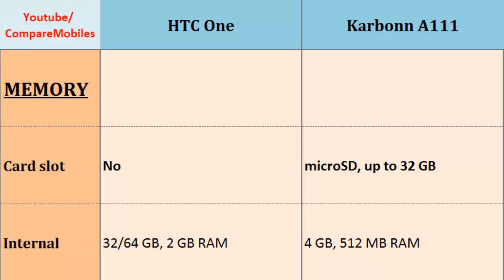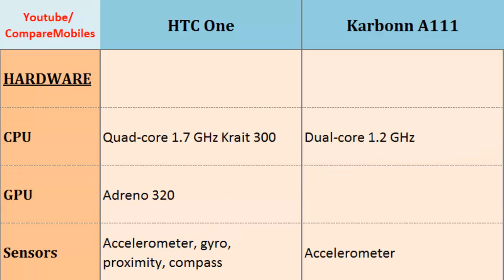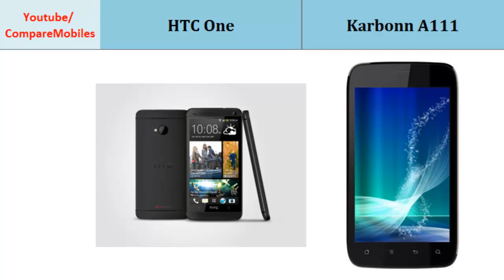HTC One versus Karbonn A111, main differences, specs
HTC One versus Karbonn A111, main differences, specs : One to A111, Quick Phone Specs Comparison:  Quad-core, 1.7 GHz Krait 300, 1080 x 1920 pixels, 4.7 inches, Dual-core, 1.2 GHz, 480 x 800 pixels, 5.0 inches, Features, Weight, GPU, Data, 4G, Screen Size ... Subcribe for more